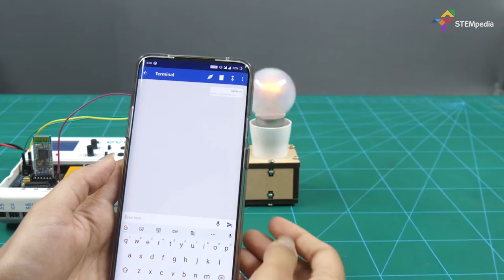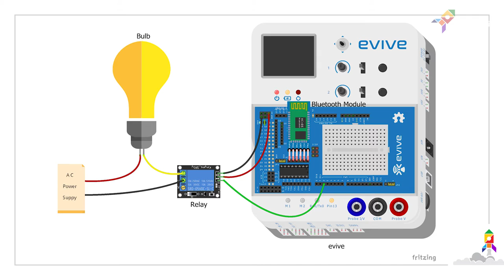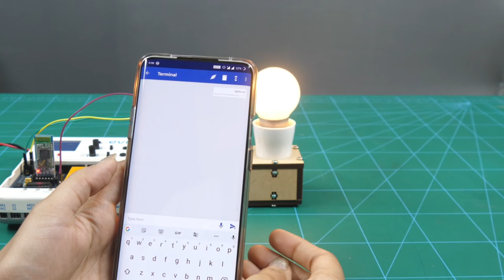How to Make Voice Activated Light Bulb Using 5V Relay | Beginners DIY Project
Learn how to make a Voice-activated Light Bulb based on Arduino using Relay, PictoBlox (a Scratch programming software) and Dabble ( Bluetooth Controller for your projects). The IoT project where the beginners can start!

We’ve controlled lights with touch, we’ve controlled them with a Smartphone in Home Automation projects. How about controlling them with voice?

👉To make more exciting projects like this, get your evive IoT kit here!

About STEMpedia:

STEMpedia is a one-stop solution for everything STEM. It aims to transform today’s young minds into innovators of tomorrow by enabling learning-by-doing in STEM with the help of state-of-the-art technology, a variety of learning options, and training programs.

With futuristic gear, an endless treasury of learning resources, premium online courses, and a global STEM community, STEMpedia blends theory with experiential learning which helps them develop creativity, curiosity, innovativeness, and problem solving skills - the must-have skills in this inevitably fast-paced world.